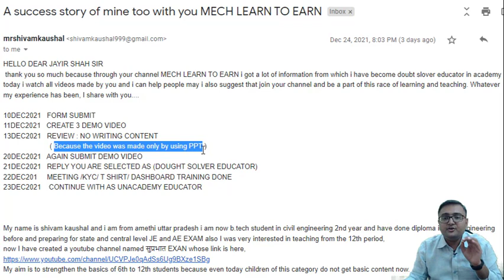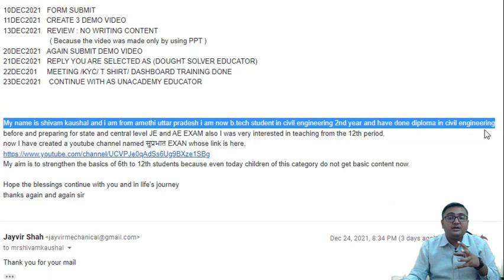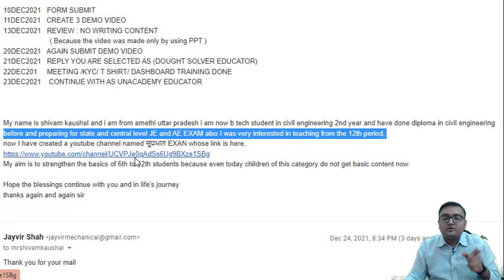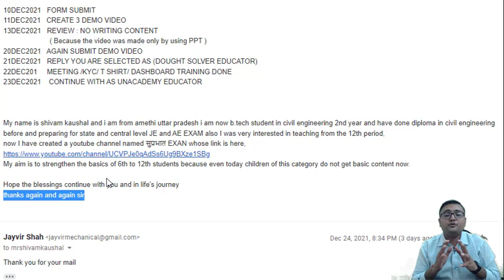Success Story 49 II Unacademy Doubt Solving Educator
Unacademy educator:
Follow these steps to become doubt solving educator.
(For those who are recently joined)
Doubt solving educator banne ki process
Step-1

Step-3
Also, apply for live class educator

Online tutoring job,
Online teaching job,
Online job,
Online Teacher,
Online Teacher ob,
Work from home tutoring job,
Work from home teaching job,
Work from home teacher job,
work from home maths teaching job,
work from home online job,
work from home online teaching job,
work from home online tutoring job,
work from home online teacher job,
Unacademy,
Unacademy Doubt,
Unacademy Doubt Solving Educator,
Unacademy Educator,
Unacademy Educator process 2022,
Mech Learn to Earn,
Jayvir Shah,
How to become an online educator,
make money online,